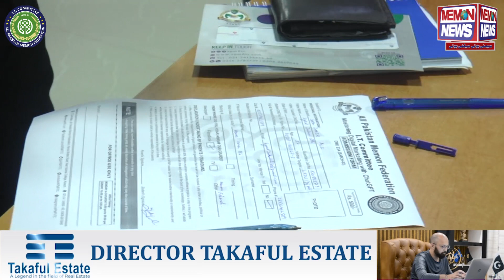Mastering Digital Media Marketing With CHATGPT & English Conversation By APMF I.T Committee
آل پاکستان آئ ٹی  کمیٹی کی جانب سے Mastering in Digital Media Marketing with Chat Gpt کورس کا تعارفی سیمینار مورخہ 23/7/23کو  میمن فیڈریشن ہاؤس کے آڈیٹوریم میں منعقد ہوا شدید بارش کے باوجود اس سیمینار  میں تقریبا 500 طلباء وطالبات نے شرکت جن میں سے 40% شرکاء نے نشستیں کم  پڑجانے کے باعث فرش پر بیٹھ کر شرکت کی۔  اس سیمینار میں خواتین کی تعداد تقریباً 35% رہی جو کہ ایک خوش آئند امر ہے ۔   آئی ٹی کمیٹی کے چیئرمین جناب جنید ہارون نے آئی ٹی کمیٹی کے قیام کے اغراض ومقاصد سے آگاہ کیا اور اس ضمن میں ایک ڈاکیومنٹری بھی پیش کی  ۔اس موقع پر کورس کے ٹرینرز کا تعارف بھی پیش کیا گیا جسے سمینار کے شرکاء نے سراہا ۔ جناب ڈاکٹر مسرور چیرمین سندھ ٹکنیکل بورڈ نے اپنے خیالات کا اظہار کرتے ہوئے اس کورس کی اہمیت پر روشنی ڈالی۔ جناب شبیر ہارون صدر آل پاکستان میمن فیڈریشن نے اپنے خطاب میں آئی ٹی کمیٹی کی کاوشوں کو سراہا اور  اپنے بھرپور تعاون کا اعلان بھی کیا ۔ آخر میں جناب انیس احمد اشرفی وائس چیئرمین آئی ٹی کمیٹی نے شرکاء کا شکریہ ادا کیا۔ اس پروگرام کی نظامت کے فرائض جناب رضوان قادری صاحب نے با احسن نبھانے۔اس ضمن میں دیگر ممبران جن میں جناب رضوان ایدھی، علی کھانانی، وحید لاکھانی، آصف حسین، فرحان مائی مینی، علی پٹیل، احسن موسانی اور فرید بلوانی کی
خدمات قابل ستائش رہیں۔